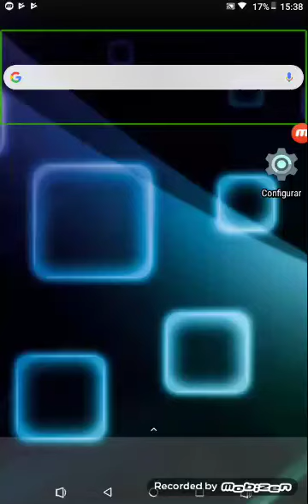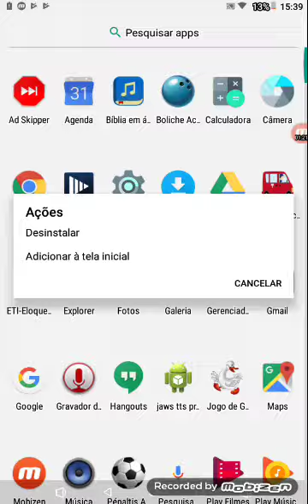16 de fevereiro de 2020